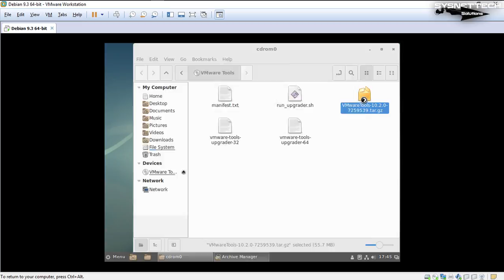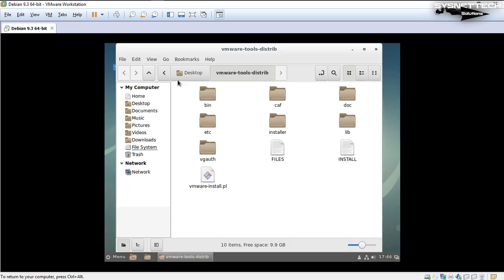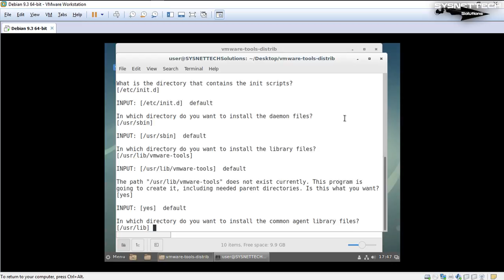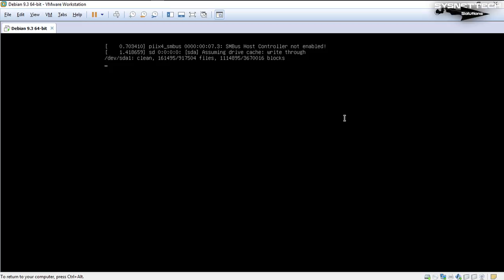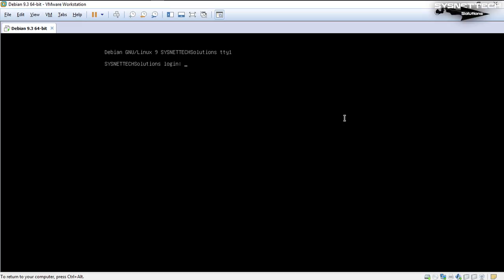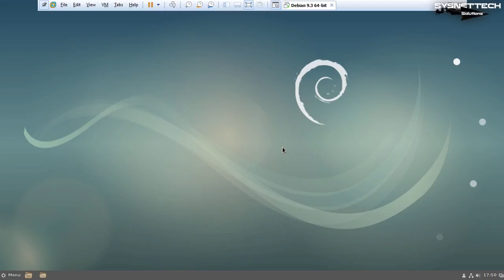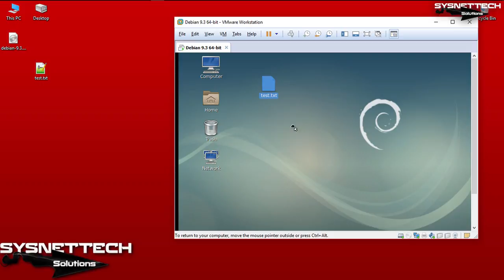How to Install VMware Tools on Debian 9/10 | SYSNETTECH Solutions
This video shows you the steps to install VMware Tools on a Debian version 9 or 10 on VMware Workstation 14/15 Pro.

To install VMware Tools:

Step 1: If you haven't installed Debian before, refer to the videos below.

Step 2: After installing the Debian operating system on virtualization programs, you need to install VMware Tools.

Step 3: To do this, click on the VM menu on the virtual machine, and then select Install VMware Tools.

Step 4: When the VM Tools image file is automatically added to the system, copy the vmware-tools-distrib folder in the targz file to your desktop.

Step 5: Switch to root in the terminal and then go to the desktop location. Start the installation wizard by running the vmware-install.pl file in the distrib folder.

Step 6: Install step by step by following the video tutorial and restart your system after completing the process.

BEST PRODUCT FOR LINUX

FOLLOW US